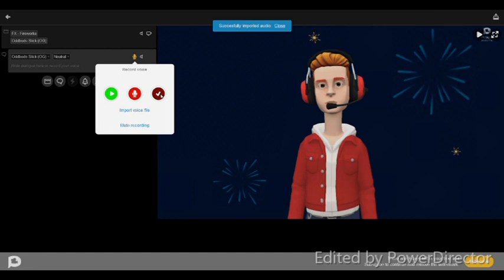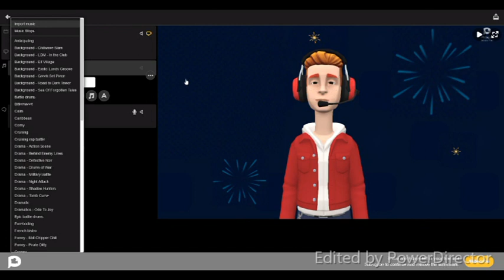How install put MP3 (Music and Voice) audio in Plotagon (TUTORIAL) (PC ONLY)